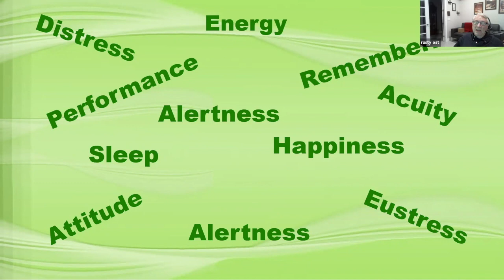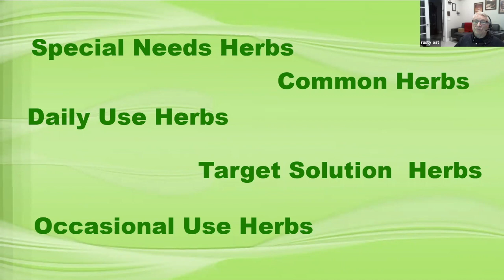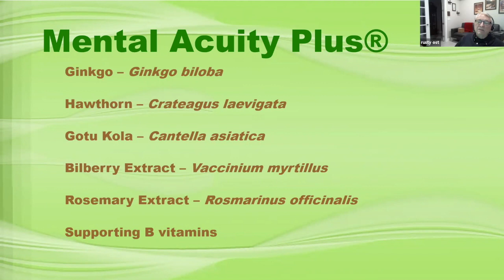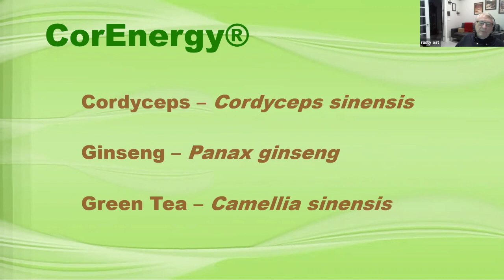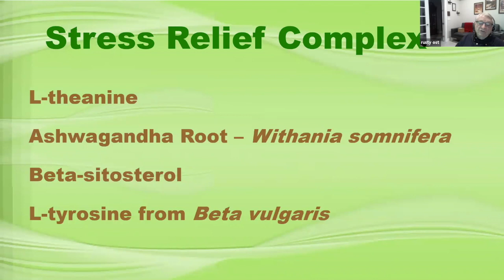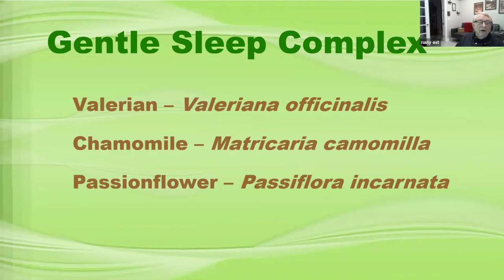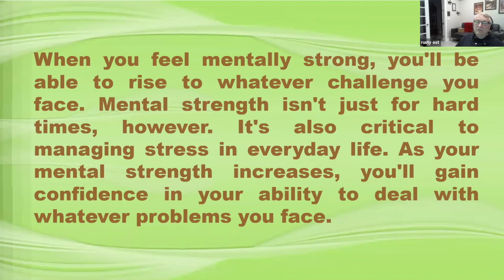Herbs and the Mind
Master Pharmacist and herbal expert Rusty Ost explains the key role herbs can play for a healthy and well-balanced mind.